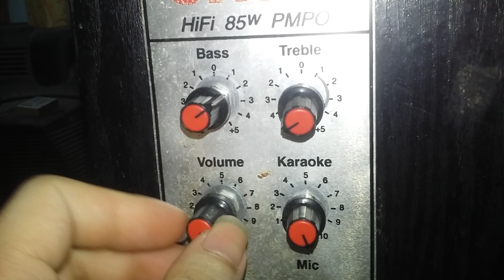[DIY VỌC] Thử nhanh cặp sò khủng MJL21193/MJL21194 khi bơm vào mạch sub v2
Thử nhanh cặp sò MJL21193/MJL21194 khi bơm vào mạch sub v2
ZALO: 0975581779 để được tư vấn miễn phí về điện tử dân dụng.